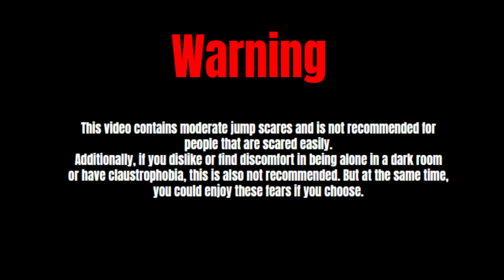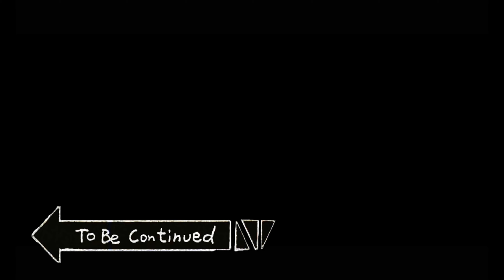EPISODE 1 | Shhh-ಶ್!!! | Kannada Horror Short Film | Suspense Series | Ashwini | ASHTAG | 4K.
Caste : ASHWINI KM
Direction : KASH

This Trailer  was short from Apple iphone 12 mini

ASHTAG a kannada vlog channel. This channel is all about my views or tag myself to various place, food, beauty products and lifestyle.

Ashwini from Kannadaunbox & ASHTAG